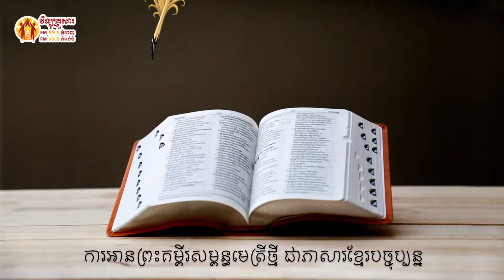11 ម៉ាថាយ ជំពូក ១១ Book of Matthew 11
កណ្ឌគម្ពីរ ម៉ាថាយ ជំពូក ១១
Book of Matthew  11
YouTube
Facebook វិទ្យុគ្រួសារ FM99.5